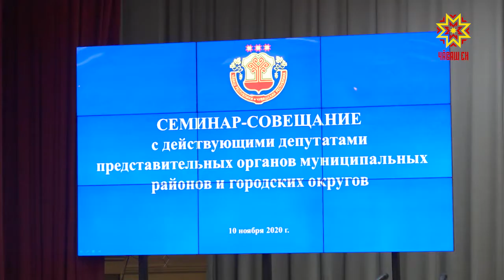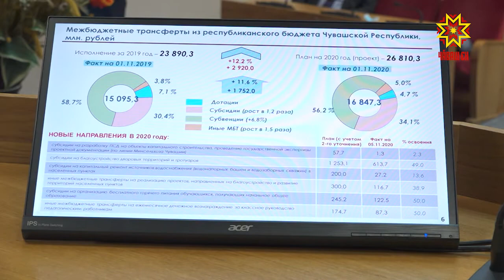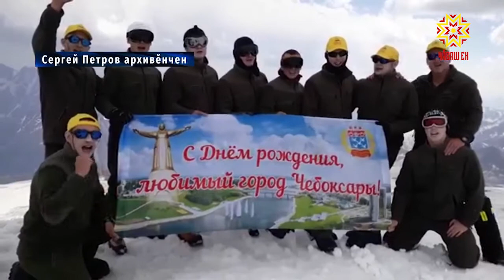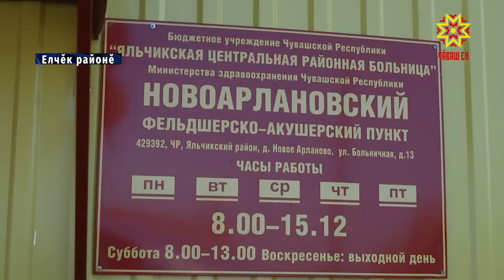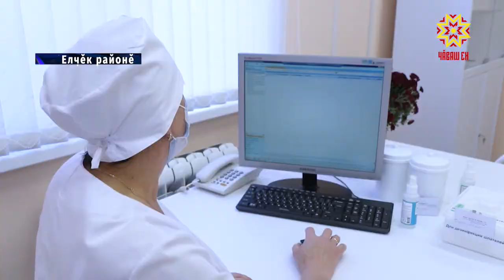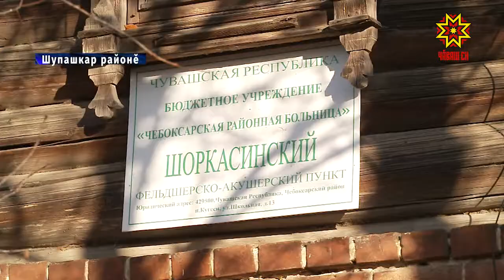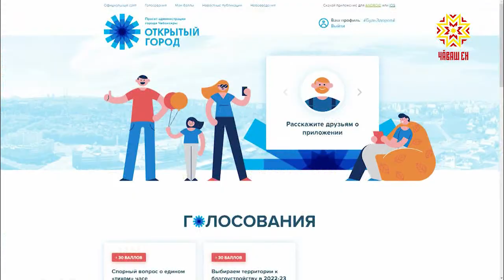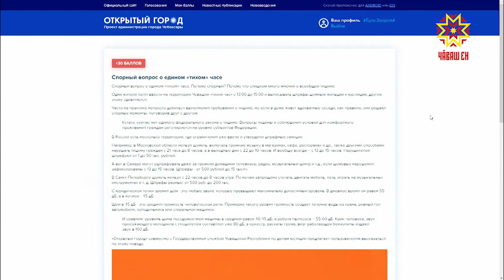Республика 10.11.2020 на чувашском языке. Вечерний выпуск